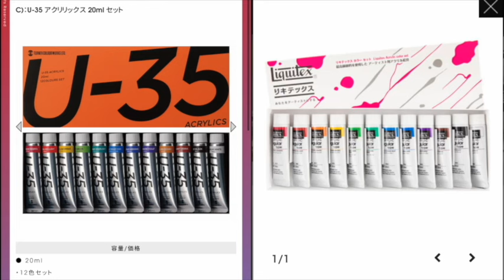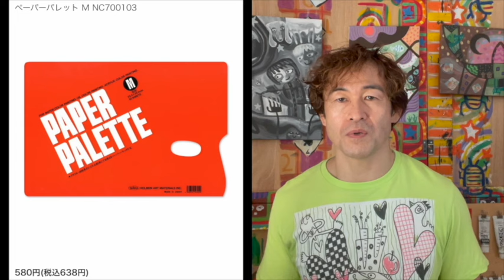水彩？油？アクリル？絵の具の知識と画材の選び方【総集編】